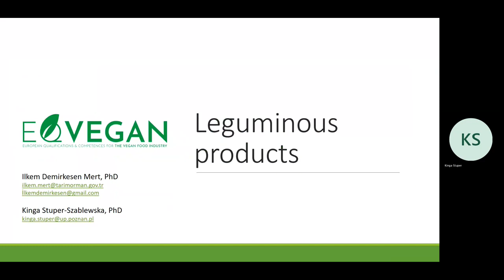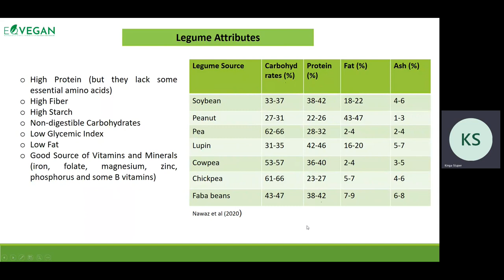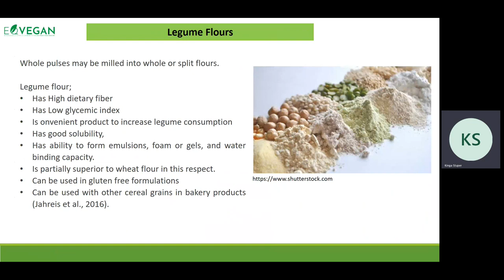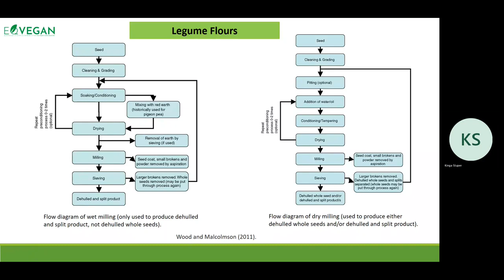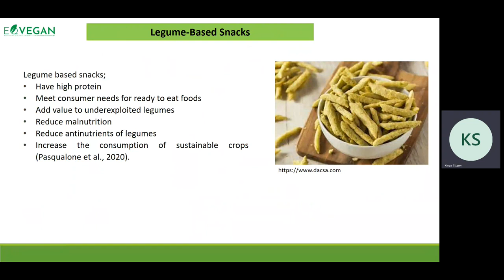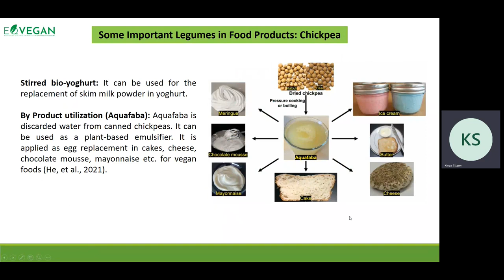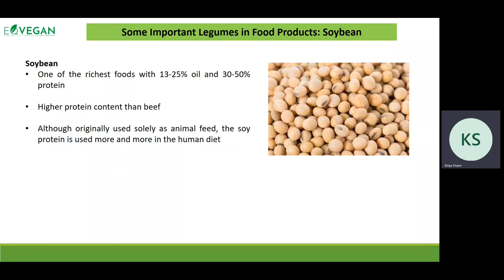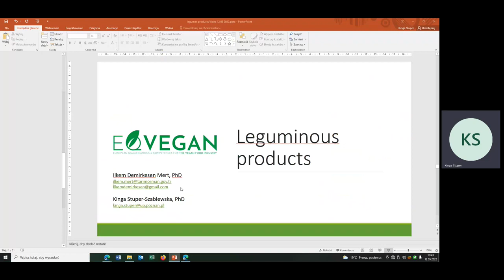Leguminous products | EQVEGAN